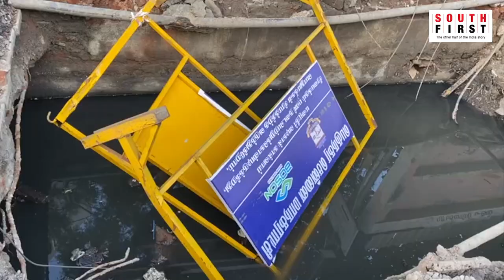Ground report of Greater Chennai Corporation's stormwater drain project- South First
South First ground report of the status of Greater Chennai Corporation's stormwater drain project by Shilpa Nair.